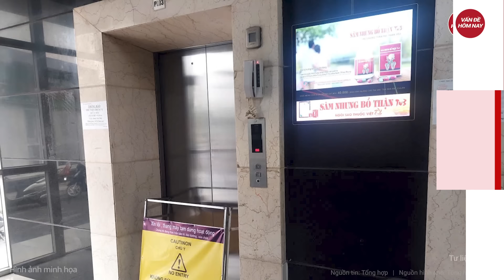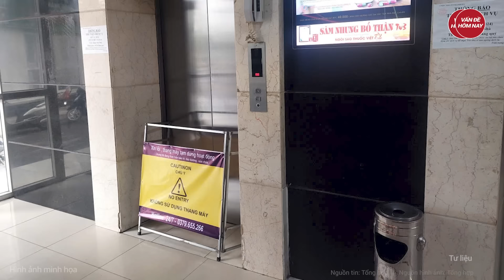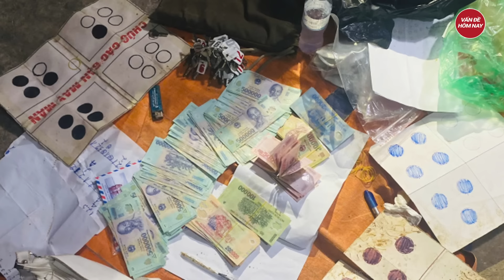Hiện trường hỗn loạn đầy dấu vết bất thường vụ phát hiện 2 thi thể bí ẩn ở Vĩnh Long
Tin tức mới nhất | Hiện trường hỗn loạn đầy dấu vết bất thường vụ phát hiện 2 thi thể bí ẩn ở Vĩnh Long
Mùi hôi thối bốc ra từ căn nhà ở TP Vĩnh Long, cơ quan công an cùng người dân phá cửa vào bên trong kiểm tra thì phát hiện thi thể đôi nam nữ.